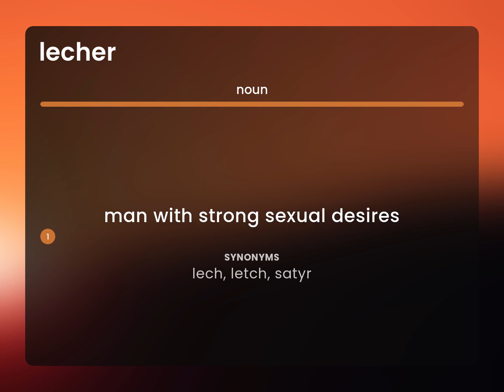Lecher | definition of LECHER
What is LECHER meaning?